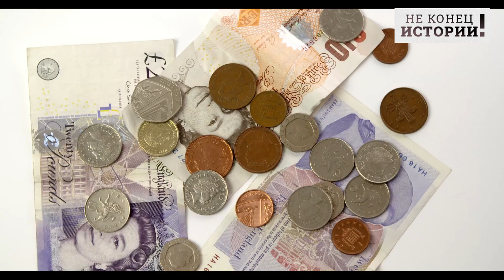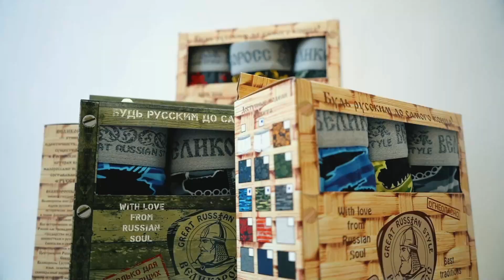Памперсы примерзли! НАТО готово защищать Украину только летом!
Британский военный, отслуживший в Эстонии, подал в суд на Минобороны его страны. Солдат уверяет, что так замерз в европейской стране, что получил посттравматический синдром - и теперь заикается и неразборчиво говорит. Об этом сообщает The Daily Mail. А посему некисло бы выплатить Ее Королевскому величеству своему подданному жалкие £ 860 тысяч или около $1,1 млн. Согласитесь, где-то сейчас остатки непобедимой армии Третьего Рейха округлили старческие глаза и спросили – а что так можно было?